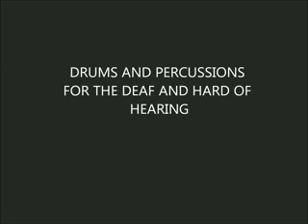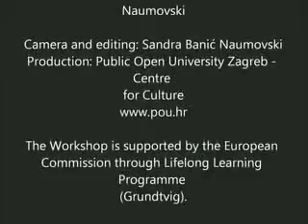DPP FINAL ZA OBJAVU